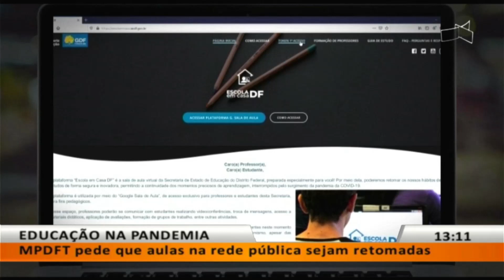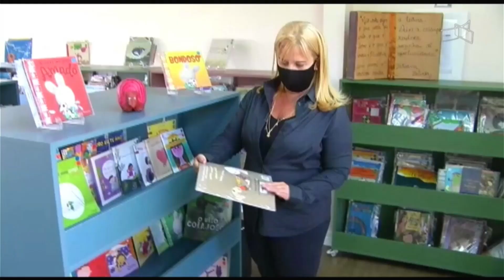JL - Educação na pandemia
03/03 - MPDFT pede que aulas na rede pública sejam retomadas.